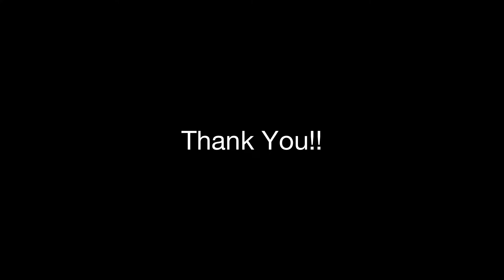Transient happiness(Live ver)/DOPING PANDA Bass Cover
DOPING PANDA活動再開記念に弾きました。この曲めっちゃ好きです

ベース
Lakland SL44-60/R Hinatch
エフェクター
Zoom B3n